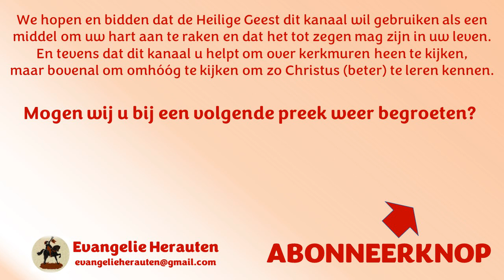Ds. A. Simons | Ruth 2:17-Ruth 3:10 | Ruth bij Boaz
1. De barmhartigheid van Boaz.
2. De raad van Naomi.
3. De vraag van Boaz.